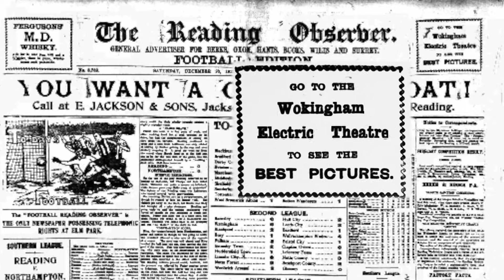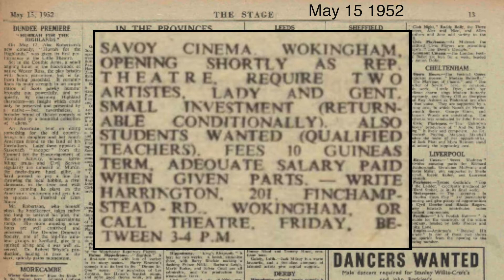Electric Theatre | The Wokingham Mosaics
Electric Theatre Mosaic

Featuring a design based on film reel with an iconic Charlie Chaplin silhouette this Mosaic  can be found outside the Everyman Cinema on Elms Field.

“Outside the new Everyman Cinema the iconic image of Charlie Chaplin celebrates the art of film.
Wokingham enjoyed its first cinema, The Electric Theatre, which was situated in Broad Street. It opened in 1913 and saw the development from silent movies to the talkies and from black and white to full colour. ”

"The Arts Society Wokingham brings people together through a shared curiosity for the arts. We offer excellent opportunities to appreciate and enjoy all the arts through a programme of outstanding lectures from national speakers,  complemented by visits and study days. We are pleased to support this particular tribute to the ongoing enjoyment of films in Wokingham both past and present."

This mosaic was created by experienced mosaic artist Paul Siggins.

Paul Siggins is a renowned British mosaic artist, an award-winning designer and founder of The Mosaic Studio. His works have been commissioned, sold and exhibited in the UK and internationally. Commissions include major public, commercial and bespoke mosaic works as well as collections for major retail stores, hotels, bars, leisure facilities and councils.

This mosaic has been made using unglazed porcelain which allows for a wide range of colours including vibrant options which complement the regenerated areas of the town.

Further information and images of Paul’s work are available on his

Wokingham Town Council has worked with local historians Jim Bell and Peter Must who have researched and suggested potential events, individuals and sites that could be reflected in the mosaics. In addition some local groups have requested bespoke mosaics to celebrate a particular aspect of their work within the local community.

For more information you can download the Wokingham History App which covers all the mosaics with an integrated map and other aspects of local history including Wokingham Society’s Blue Plaque Trail, the War Memorial Trail and the Town’s Virtual Museum.

Books on the history of the Town and surrounding areas are also available to purchase from Wokingham Information Centre